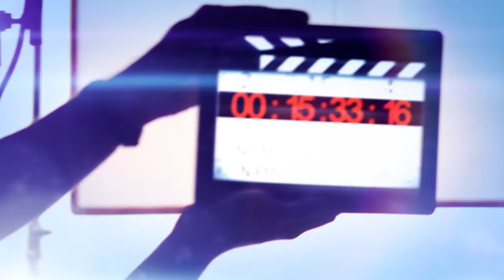Top Free Youtube Channel Intro | Cinema Intro | Ink in Motion | No Copyright Intro | No Text Intro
3d intro template sony vegas,
3d intro template cinema 4d,
3d intro template after effects,
3d intro template blender,
3d intro template windows movie maker,
3d intro template sony vegas 13,
3d intro template no text,
3d intro template cinema 4d and after effects,
3d intro template after effects cs6,
3d intro template camtasia,
3d intro template tutorial,
3d text intro template,
3d text intro template sony vegas,
top 3d intro template,
after effects 3d intro template no plugins,
3d text intro template - project for after effects,
slick purple 3d intro template,
3d intro template no plugins,
best 3d intro template,
minecraft 3d intro template blender,
3d intro template sony vegas 11,
3d intro template sony vegas 12,
3d intro template sync,
3d intro template sony vegas pro 11,
free 3d intro template sony vegas,
minecraft 3d intro template sony vegas,
sick 3d intro template,
simple 3d intro template,
3d intro template movie maker,
3d intro template minecraft,
free 3d intro template movie maker,
minecraft 3d intro template movie maker,
minecraft 3d intro template after effects,
minecraft 3d intro template cinema 4d,
3d max intro template,
free 3d intro template cinema 4d,
3d logo intro template cinema 4d,